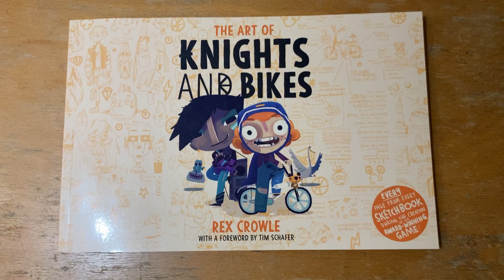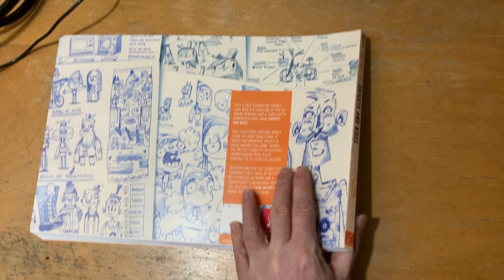Knights And Bikes Art-Book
A flick through some pages of the Knights And Bikes art book which we created for our Kickstarter backers. It features every page of every sketchbook drawn during the creation of our award-winning game, along with in development screenshots and final artwork.

Although its a glossy coffee table book, our aim was to show the complete (and sometimes messy) process of making a video game, with all the doodles and sketches you don't normally get to see in books like this!